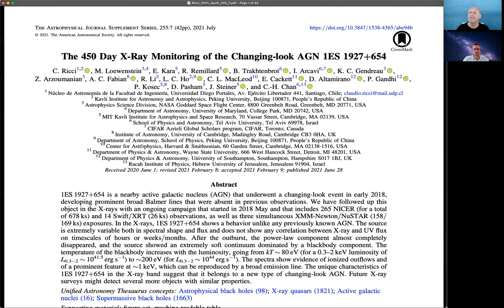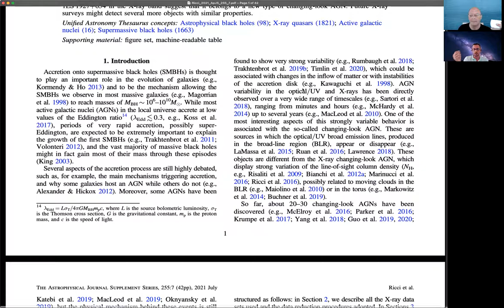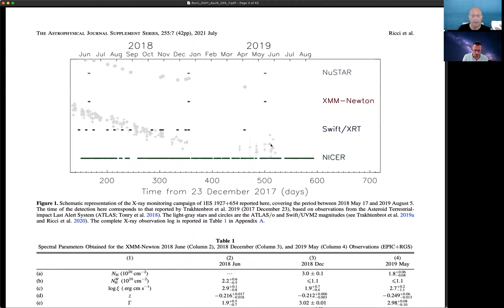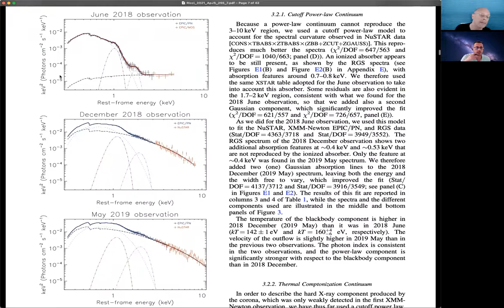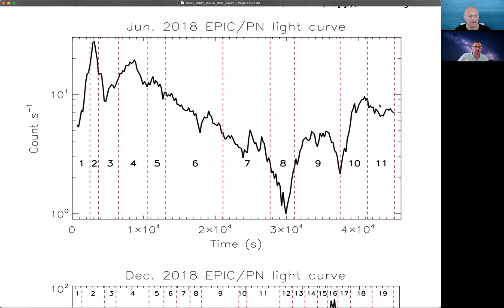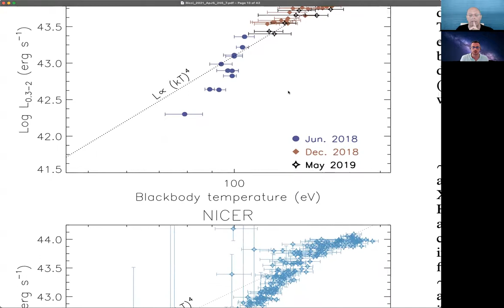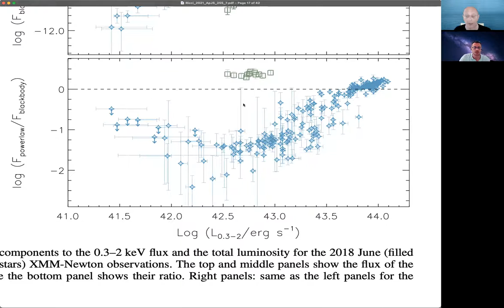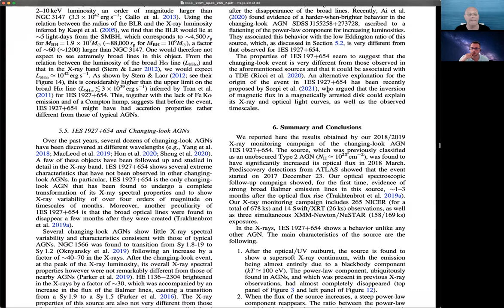AAS Journal Author Series: Claudio Ricci on 2021ApJS..255….7R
Claudio Ricci (Universidad Diego Portales, Peking University) chats about his AAS Journal article on a variable AGN, and where we can go from here given the published article.

Article: "The 450 Day X-Ray Monitoring of the Changing-look AGN 1ES 1927+654"